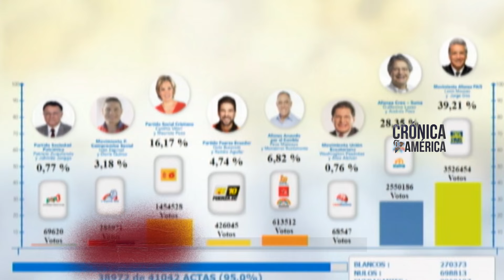Crónica de América - Adelanto Programa 12: "Democracia" - 26-2-17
En este programa de Crónica de América hablaremos sobre Democracia. Pasó la primera vuelta electoral en Ecuador y se espera el ballotage para el 2 de Abril. ¿Cómo se comporta la derecha ante el resultado de estas elecciones? ¿Cuál es el nivel de calidad institucional que proponen los proyectos neoliberales de la región?